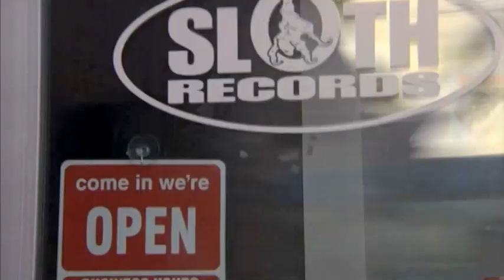Sloth Record Commercial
Sloth Records Commercial Version 2 update.